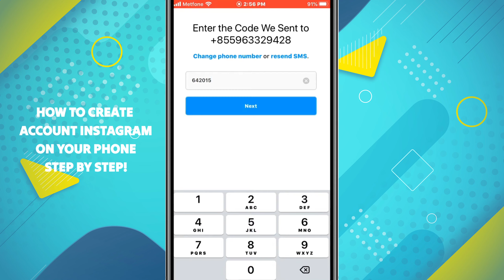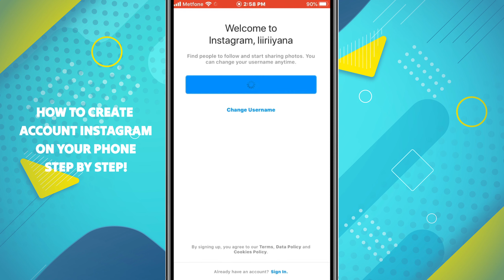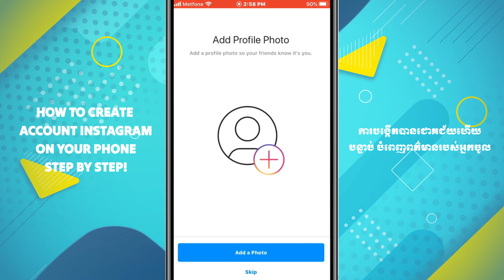របៀបបង្កើតអាខោន Instagram តាមទូរស័ព្ទ | How to Create Instagram Account 2023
Thank you so much for supporting me! Good luck for you!